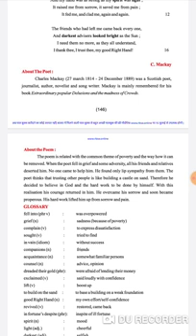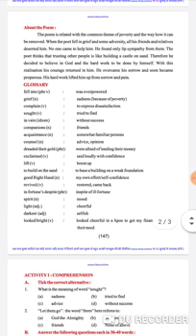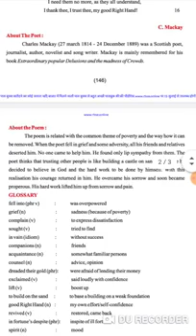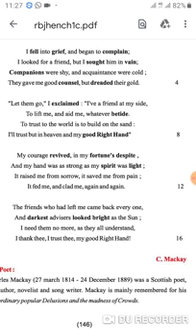Class 10 Poem my good right hand explanation